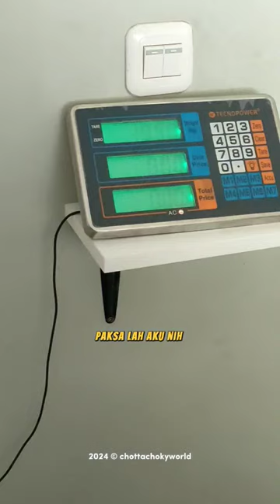a day in my life choky disteril part 1